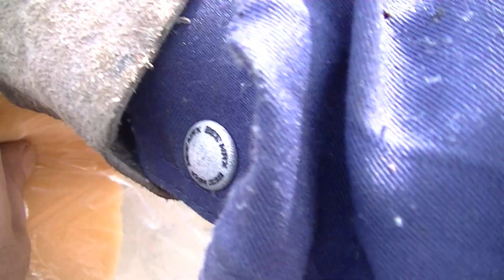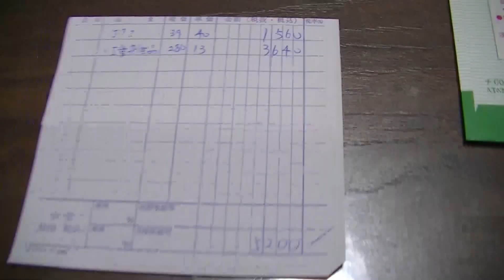理容椅子屑からダストを除去して工業用雑品屑に仕上げる作業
先日ですがバーバーチェア屑が２台ほど入荷しました。
不純物を適当に除去したら近所のスクラップ屋さんで工業雑品屑で売れました。